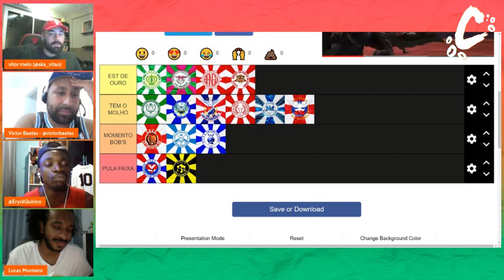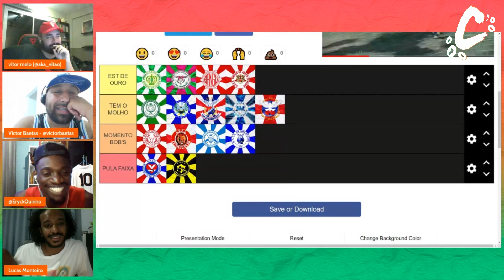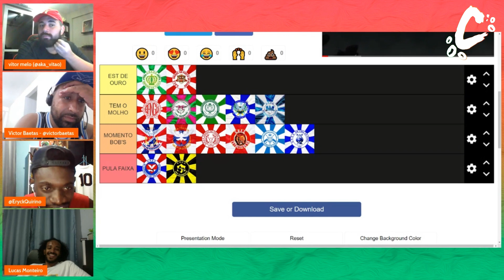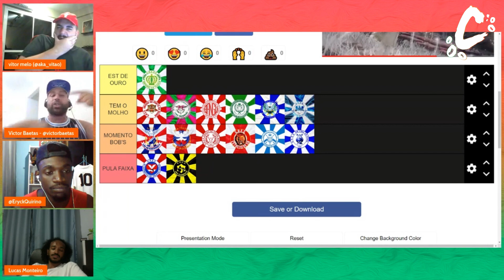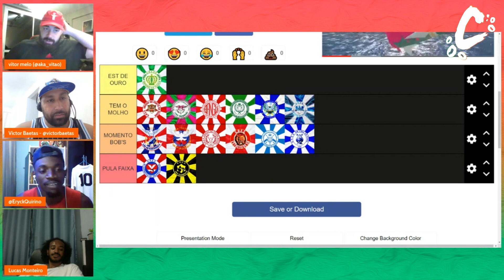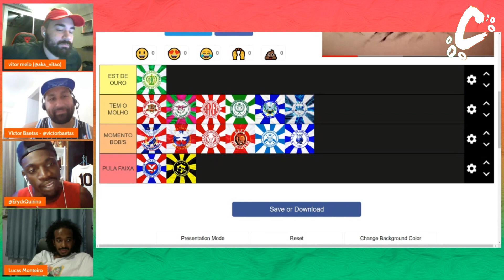QUAL O MELHOR E O PIOR SAMBA DA SÉRIE OURO? | CARNAVAL 2023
Para nos apoiar a produzir conteúdo de qualidade, conheça nosso programa de apadrinhamento, no PADRIM

Produção: Carnavalize
Participantes: Vitor Melo, Eryck Quirino, Lucas Monteiro e Victor Baetas

Arte: Vitor Melo (@aka_vitao)
Edição de vídeo: Thomas Reis (@Thomasreis12)